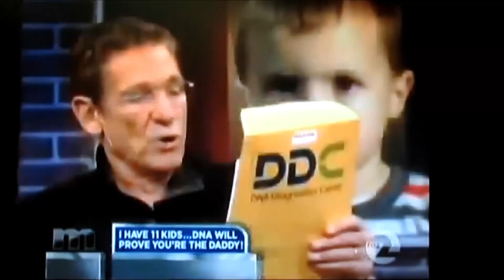Luke Skywalker on Maury Povich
I made a thing 'cause I was bored. Worst 4 minutes of your life.